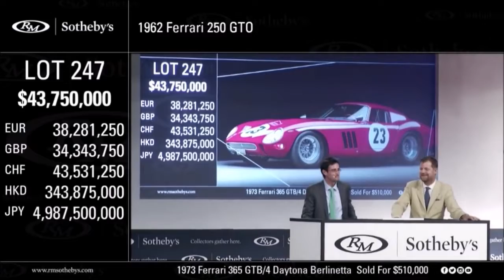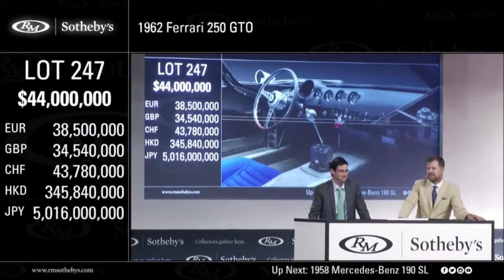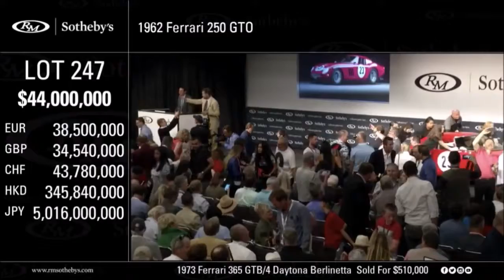The most expensive car in the world is this one / Interesting Tube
the most expensive car in the world is this one. it sold at auction. it sold for $44 million dollar. it only take 10 minutes to reach that price in auction

this car expected price is 100 million in next 20 years.